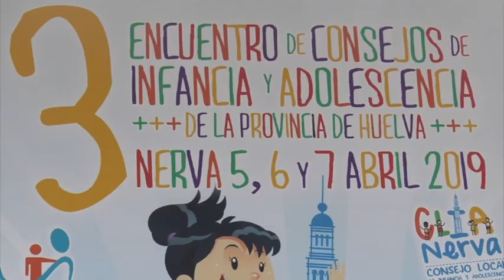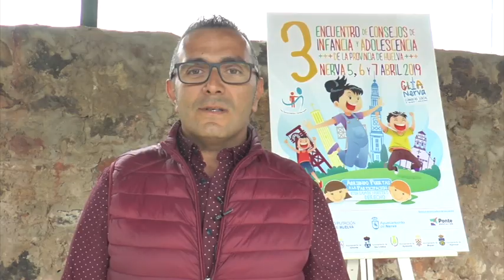III Encuentro Provincial de CLIAs en Nerva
Informativo monográfico de Onda Minera RTV Nerva sobre el III Encuentro Provincial de CLIAs celebrado en Nerva.